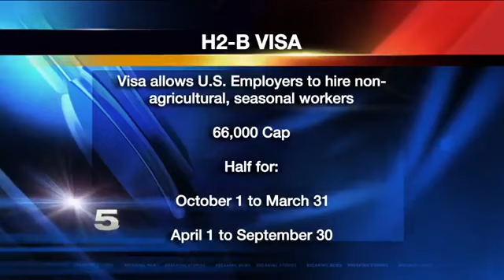Shrimp Boat Owners Face Shortage of Workers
They say strict government regulations have prevented them from getting the visa foreign workers need.